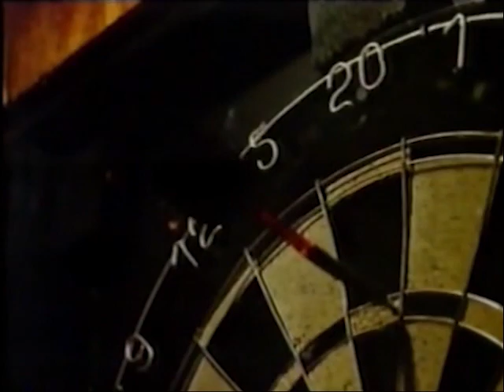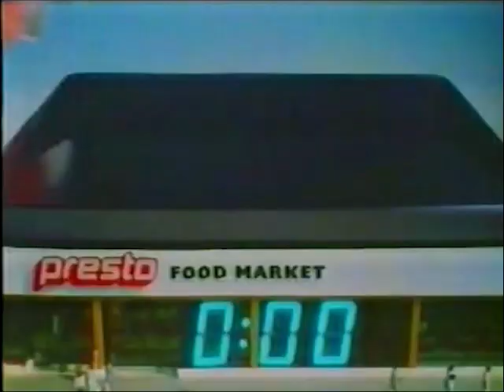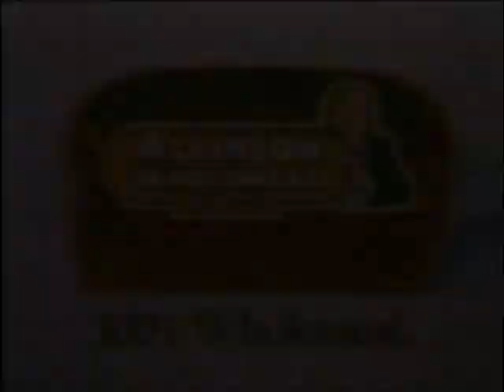Dean Martin 'Portrait of a Legend' 1980s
Dean Martin 'Portrait of a Legend' hosted by James Darren in the 1980s...This is from my personal video tapes collection which I recorded myself so picture quality is not the best.